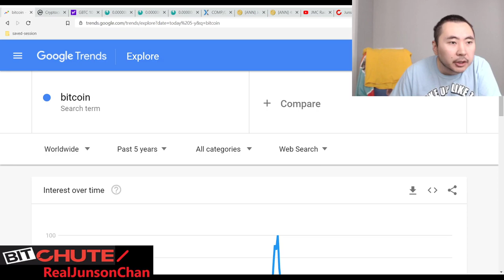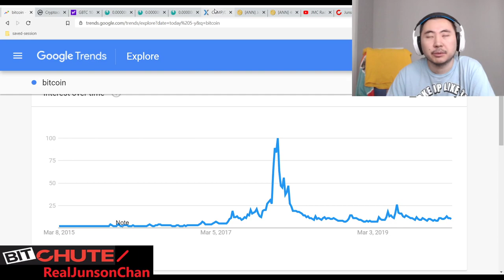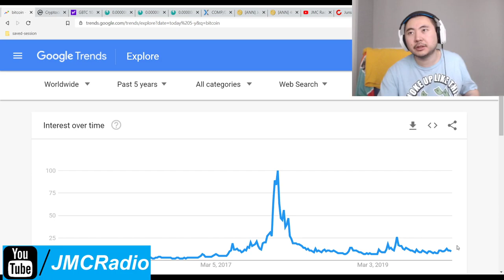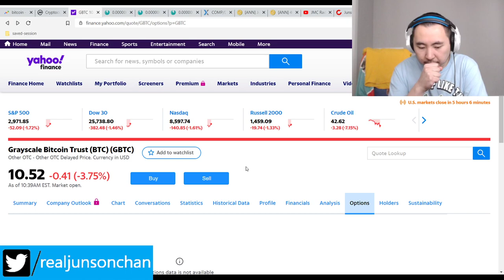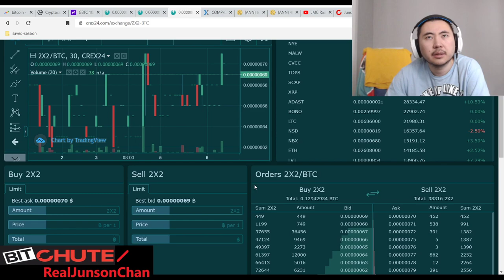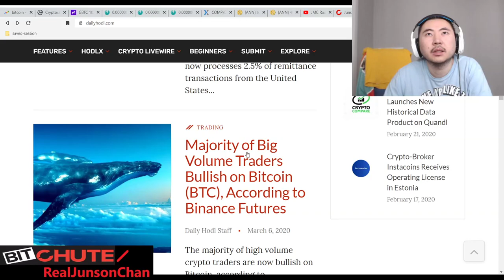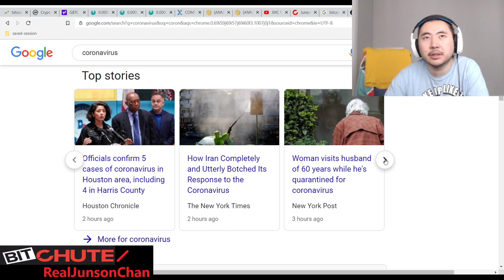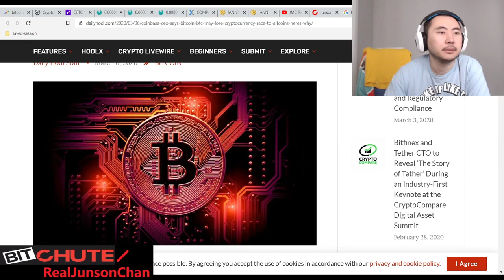Bitcoin Clown World #362 - Crypto Currencies Steady As Markets Tank Amid Coronavirus Paranoia & Fear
I'm very content right now. All my personal issues have been resolved. Got my money back from Bittrex, and I was able to finally buy Steem from blocktrades. I'm living la vida loca my friends.

Buy buy buy via dollar cost buying (averaging) and enjoy this discount in the markets. Oh, and stay indoors as much as possible to avoid getting infected. Weather is already getting warmer so we should be out of trouble soon.

Bitcoin Mining Altcoins (Proof Of) staked:

404 Coin - 404% APR
2x2 Coin 1% APR Daily Forever